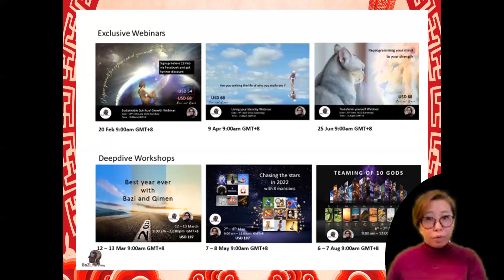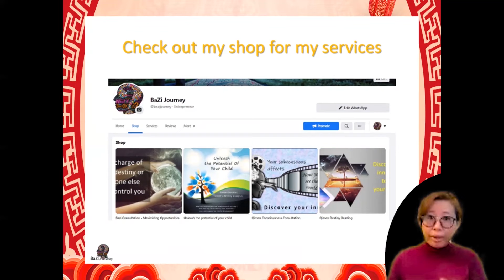2022 运气更上一层 - luck next level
Want to learn how to increase your luck more ?  Signup for my classes :

2 days Workshops :
1. Best Year Ever workshop : 12 -13 March 2022

2. Chasing the Stars in 2022 with 8 mansions  7-8 May 2022

3. Teaming of 10 Gods 6-7 Aug 2022